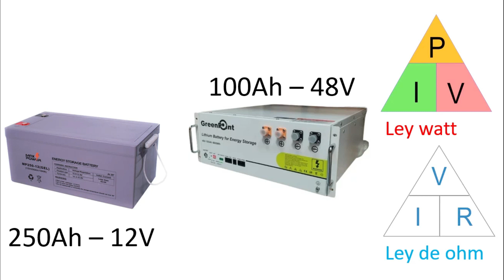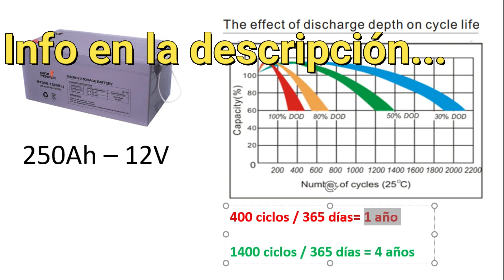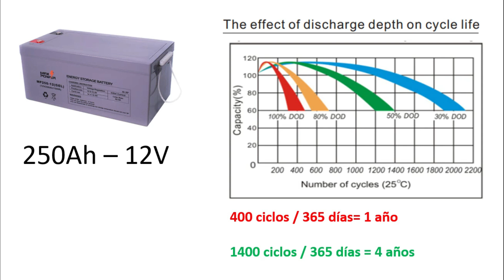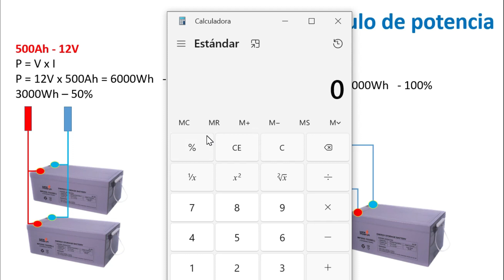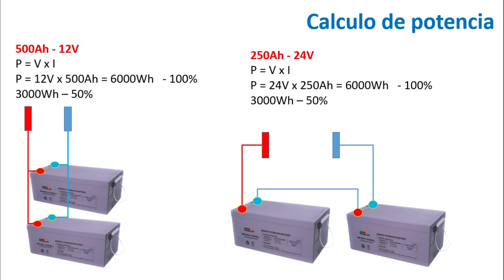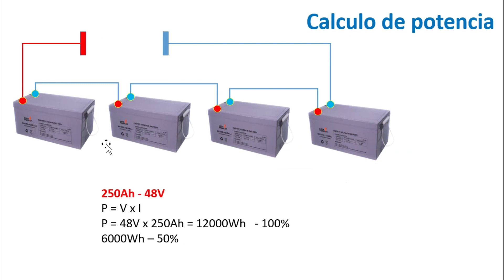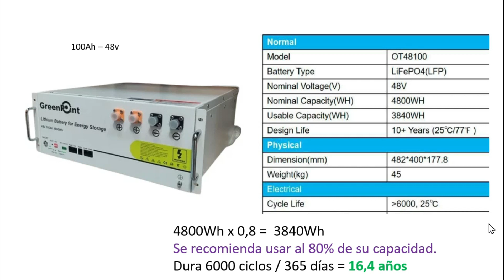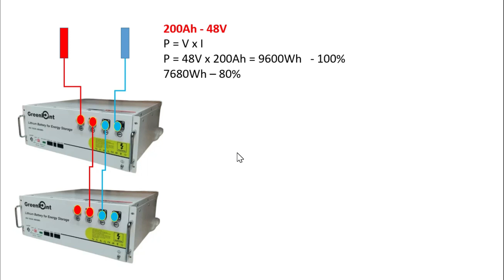✅ Cuantos años de vida tiene una batería serie paralelo mixto education #2023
Cuanta energía da una Batería para paneles solares, circuitos en serie, paralelo y mixto. Cuantos años de vida da mi batería???  Ejercicios de conexión de baterías en serie, paralelo, mixto calculo de energía en batería.

Videos con la mejor energía
ley de ohm y ley de watt